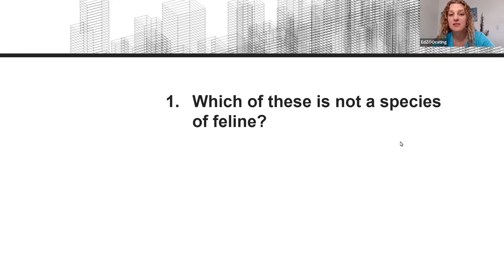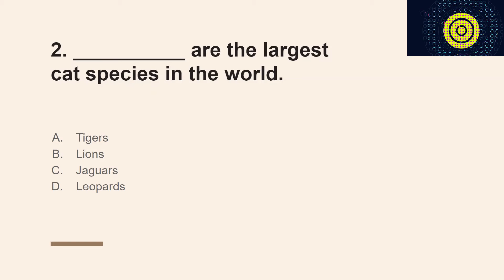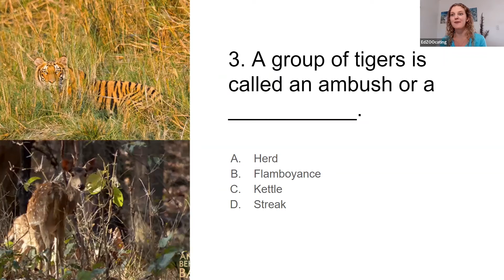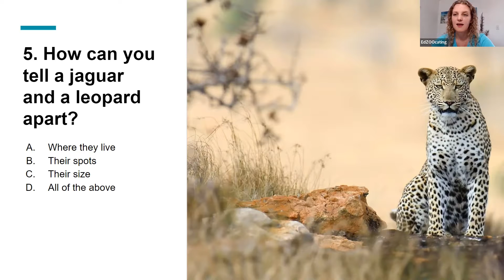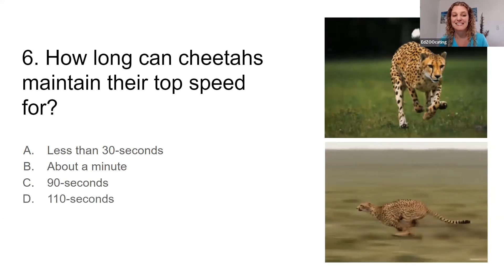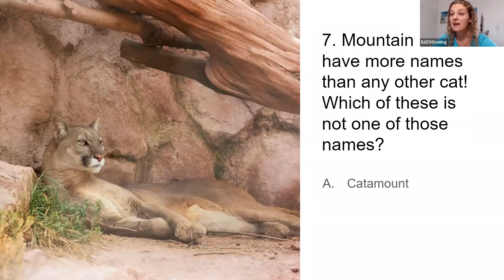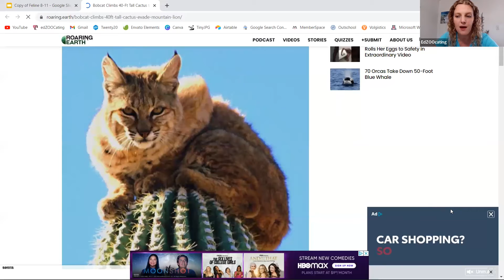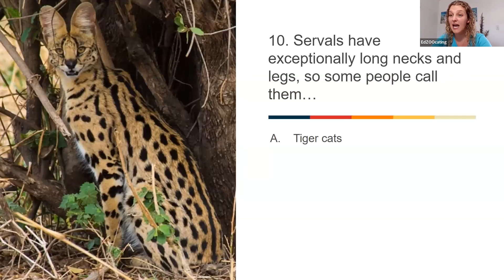Feline Animal Trivia | 10 Questions to Learn About Cats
Interested in doing trivia LIVE with an experienced zoologist and our live animals?

Check out EdZOOcating Adventures, a life science curriculum with an animal twist

From lions to servals to the cute kitty sleeping on your couch, felines are amazing animals. Some are quite large, like lions, tigers, and jaguars, while others are quite small. Join us to discover how jaguars are such fierce predators and how to tell a jaguar and a leopard apart. Come learn how a cheetah runs so fast and why mountain lions have so many names. Be amazed by a cactus-climbing bobcats and the impressive and important tail of a snow leopard.